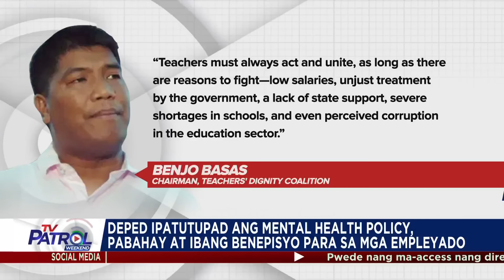Libo-libong guro nagprotesta sa pagdiriwang ng World Teachers’ Day | TV Patrol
Libo-libong guro ang hinarang ng mga pulis sa kanilang martsa para ipaaabot ang kanilang mga panawagan ngayong World Teachers' Day.